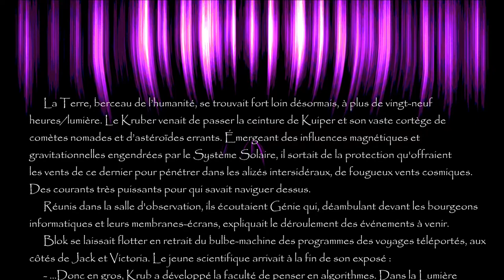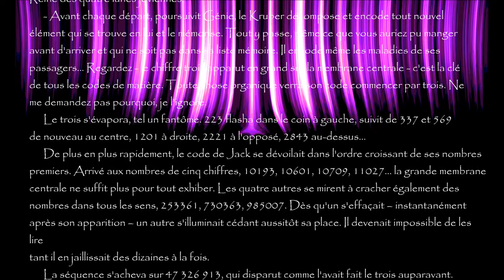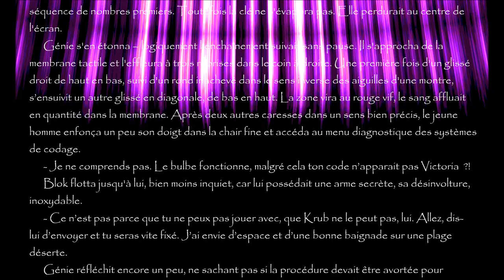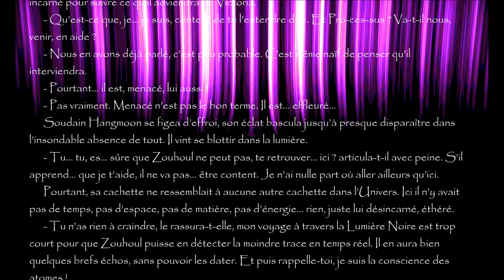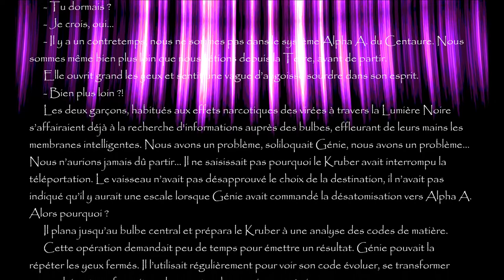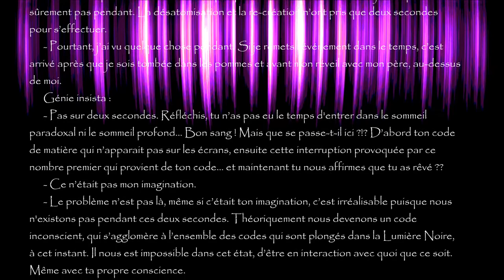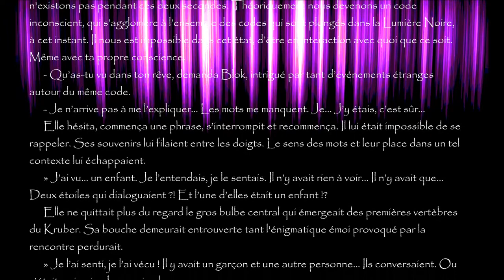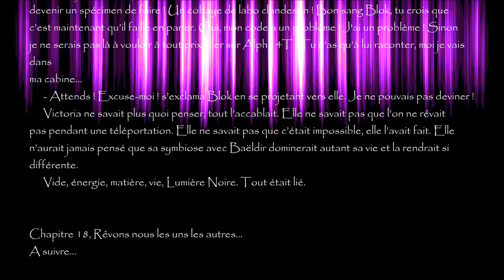Lumière Noire, Chapitre 18, "Rêvons-nous les uns les autres"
18ème chapitre de la Bande Originale du livre, Lumière Noire, la conscience des atomes "Rêvons-nous les uns les autres" (V2 2020)